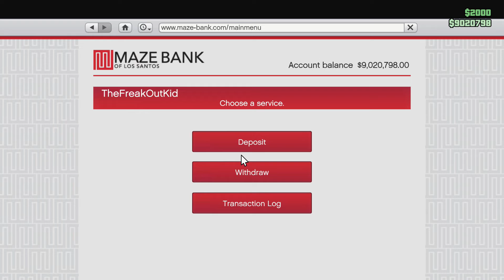Eff You Paul!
Well that escalated quickly! Went from having fun to cusing out Paul. TheFreakOutKid and Ashley were just having fun around the city when JeffTheAlmighty and OhSoHarls weren't down to play one day.

Thank you Uppbeat!
“Tropicana”- Soundroll
Music from Uppbeat (free for Creators!):